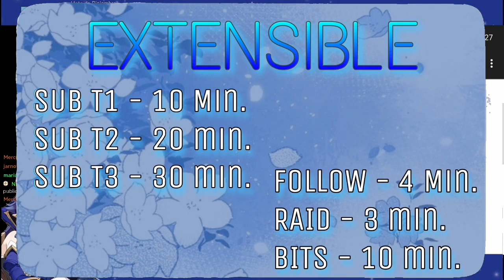Celebrando un año más de streams con un extensible :3 parte 4 | !Discord !id !uid !bits !extensibl